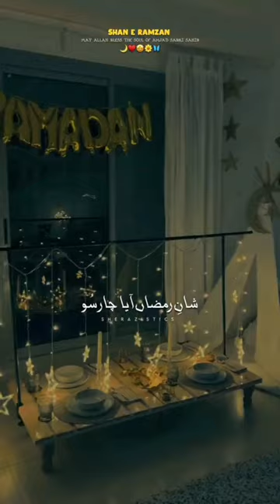Shany Ramzan Ramzan Mubarak islamicstatus Amjad sabri Naat